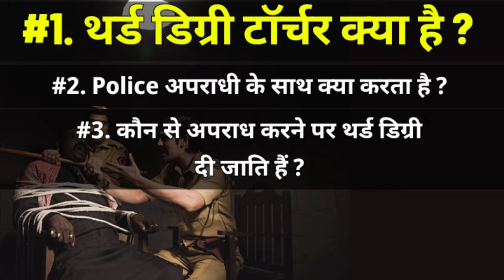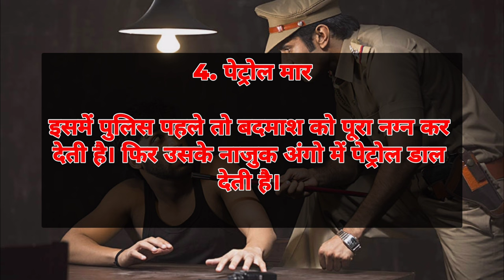देखिए पुलिस अपराधी को थर्ड डिग्री टॉर्चर कैसे देती है 😲😱 || Third degree Torture - [Hindi]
🎶 Background Music from Youtube Audio Labrary or Sometimes by Me.

 For any copyright queries. please